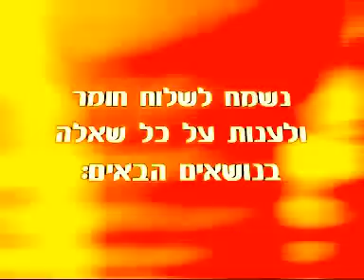הרב יצחק פנגר, חודש טבת באסטרולוגיה / Rabbi Yitzhak Fanger, Tevet Month in Astrology ✔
חודש טבת באסטרולוגיה

הנושא הוא אסטרולוגיה עם השקפה כלפי חודש טבת, מזל גדי,וכל אדם ברגע שהוא נכנס לאווירה של חודש טבת הוא סופג את האווירה שבחודש שבו הוא נמצא.

ולכן נראה מה העבודה הרוחנית המרכזית במהלך החודש הזה, שכל אחד במהלך החודש הזה יפגוש נסיונות אלו ואחרים בתחומים שונים,ואנחנו נראה שהנסיון הממוקד יהיה בתחום הזה, אנחנו נקבל מעט כלים וכוחות כיצד מתמודדים עם המתגרים הרוחניים האלו, וכיצד להתייחס אליהם, ונראה אם אני יכול לשנות את המצב שלי או חס ושלום לא.